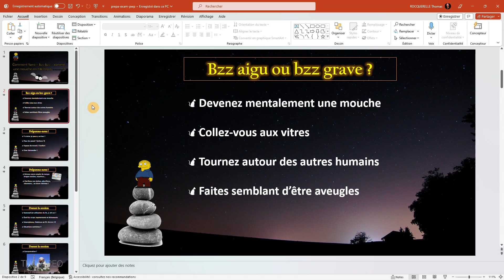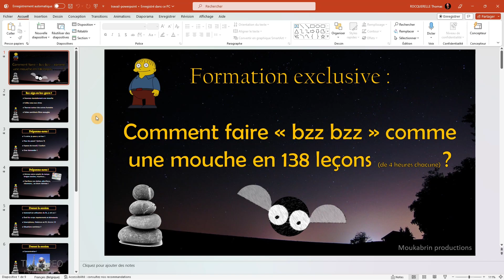Afficher un POWERPOINT en PLEIN ÉCRAN automatiquement + conseils - Tutoriel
Comment afficher automatiquement un diaporama Microsoft Powerpoint en plein écran ?
Quelle est la différence entre une Présentation Powerpoint et un Diaporama Powerpoint ?
Faut-il enregistrer en pptx ou ppsx ?

Voici quelques conseils pour toujours réussir l'affichage vos travaux Powerpoint.

Chapitres :
00:00 Enregistrer la présentation en PPTX et PPSX
00:58 Test du diaporama automatique et conseils

Thom Reo - Cours & Tutos
Formation Microsoft Powerpoint sur Youtube